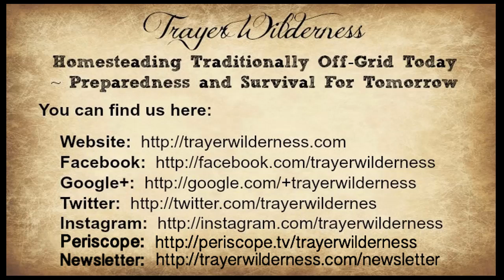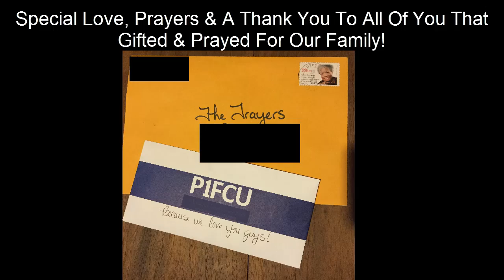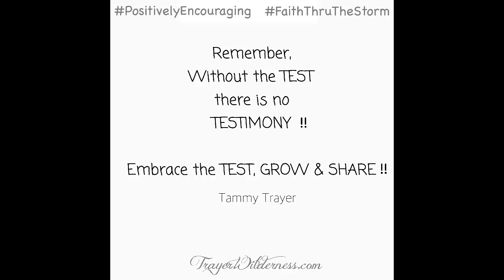God's Miracles On Our Off-Grid Homestead